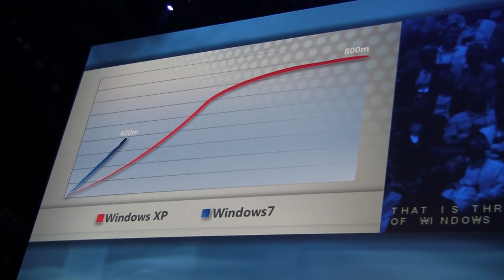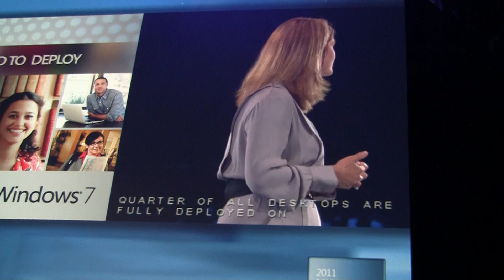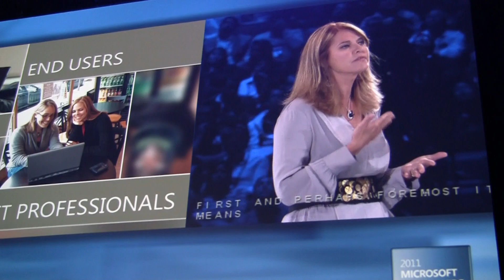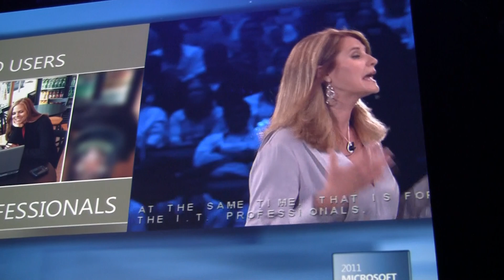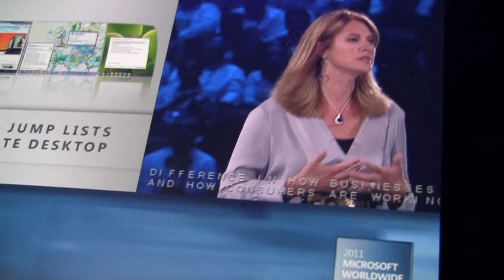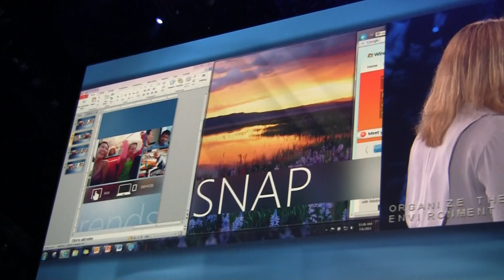Tami Reller - WPC 2011